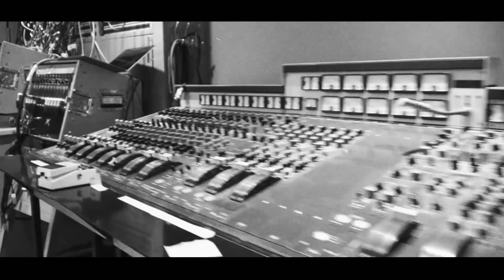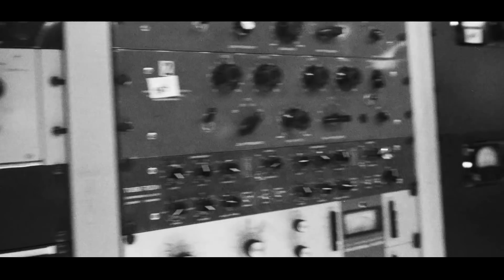EUROPE Walk The Earth Album Promotional Trailer 2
John Norum, Mic Michaeli, John Leven, Ian Haugland and Joey Tempest from the band EUROPE talking from Abbey Road Studios about their new album 'Walk The Earth' which is out on October 20th through Hell & Back Recordings / Silver Lining Music